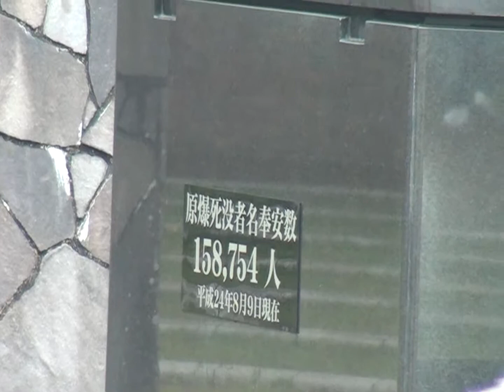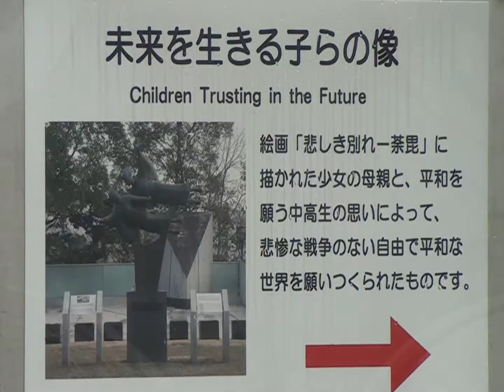Nagasaki Peace Memorial